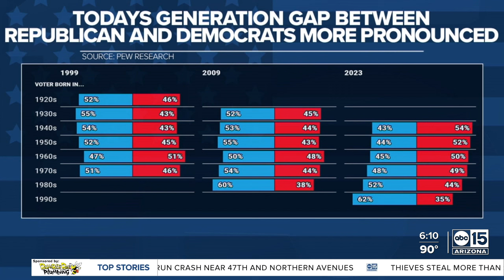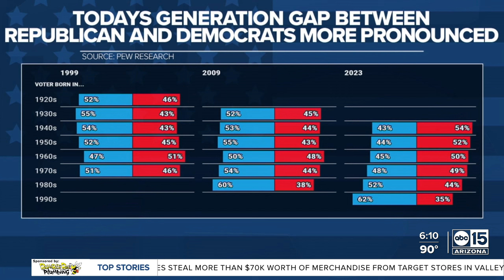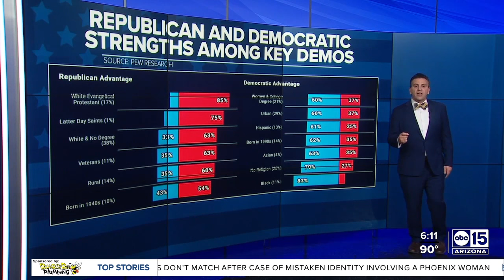DATA: AZ Party ID gap between Democrats and Republicans narrows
Pew Research Center has been surveying registered voters for decades to ask if they consider themselves Republicans or Democrats.